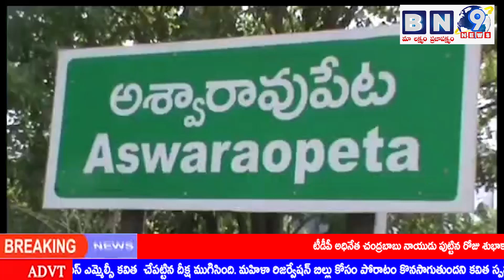అశ్వరావుపేట ఎమ్మెల్యే మచ్చా నాగేశ్వరరావు ఆధ్వర్యంలో జరిగిన టిఆర్ఎస్ పార్టీ |BN 9 NEWS